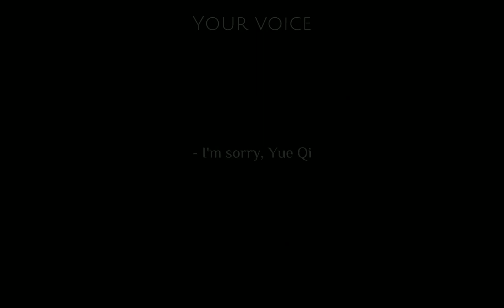Your voice is so far [Meme]||Shen Jiu's death||Svsss [Pidw] AU|| ⚠️BLOOD WARNING⚠️